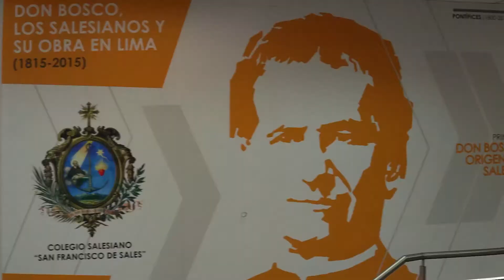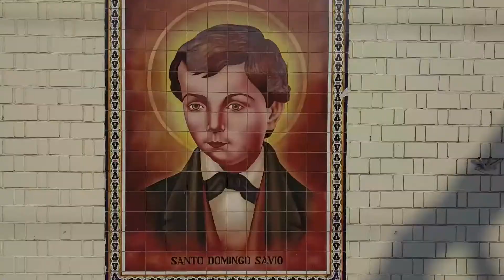Hoy nos mueve la esperanza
La Pastoral Familiar del Colegio Salesiano SFS presenta: Hoy nos mueve la esperanza.